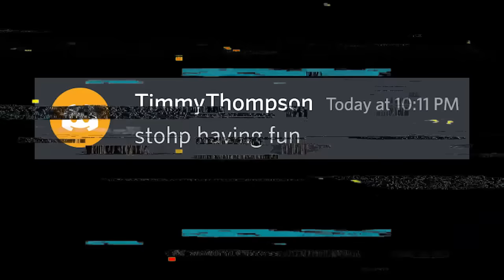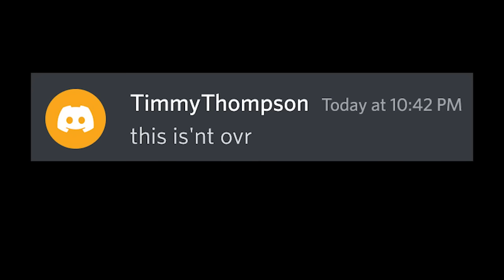Mario, but Air is Deadly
Air kills Mario but water is safe? Check out these custom levels with @ManxNinjaPig and I trying to survive! Big thanks to Biishop for creating this game mod for me to use!